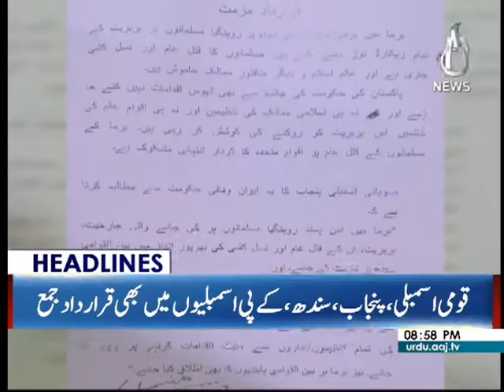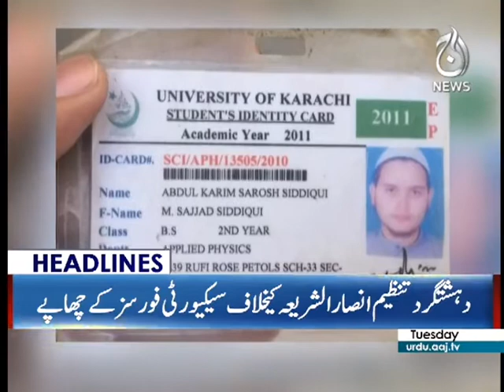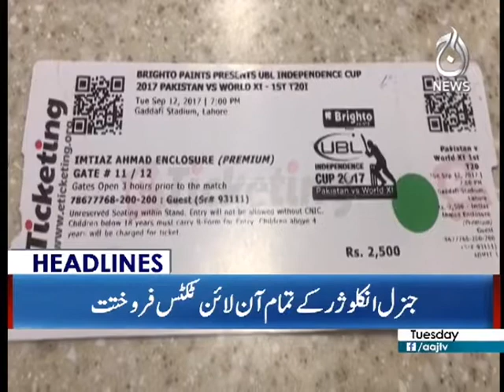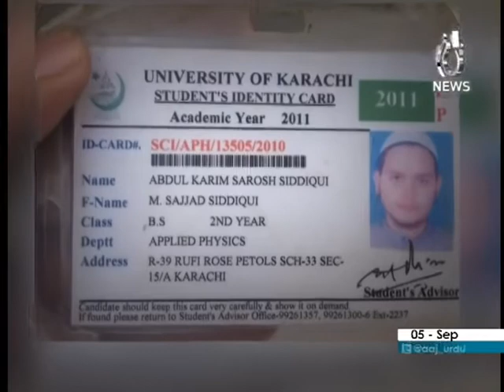Aaj News Headlines 9 PM - 5 September 2017